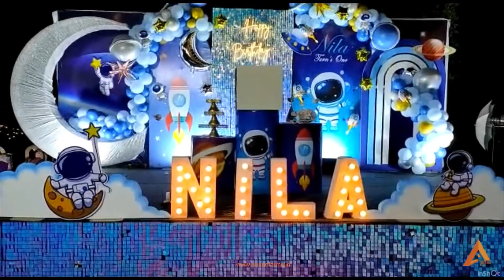Astronaut themed first birthday party at Anand Farms lawn, Ayapakkam, Chennai outdoor event venue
Anand Farms is a premium event venue within city limits offering party lawn along with villa and swimming pool making it ideal for all celebrations. It is located in Ayappakkam, Chennai (Near Ambattur).

Amenities:
4 Rooms in Villa (Farmhouse)

2 Indoor Mini Living Halls ( Air Conditioned)

2 Lawns ( 500 & 2000 pax capacity)

Swimming Pool

Common area rest rooms

In hall speakers

Ample Car Parking

Power Back Up (Genset)

Flexibility of vendors

Designated Spot for Caterers

Caretakers on Site

Within city limits

Events | Shoots | Stays

Anand Farms, Ayapakkam, Chennai.